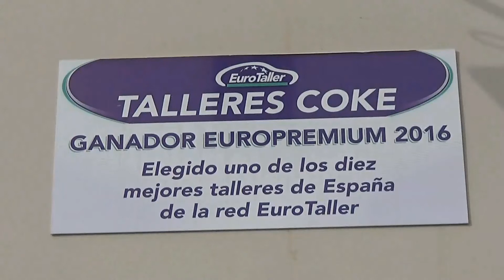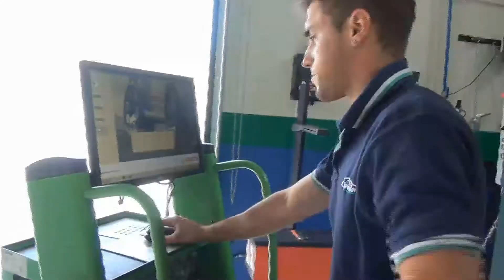Eurotaller gana el video de 1 minuto 2018.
eshijar.